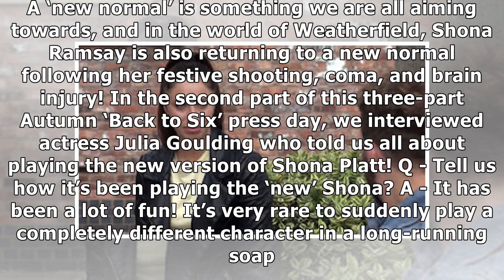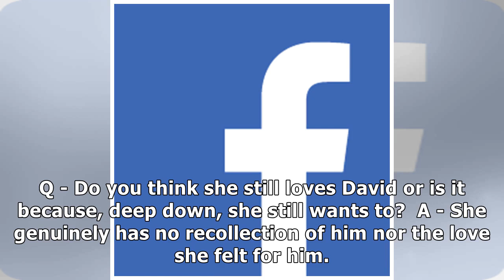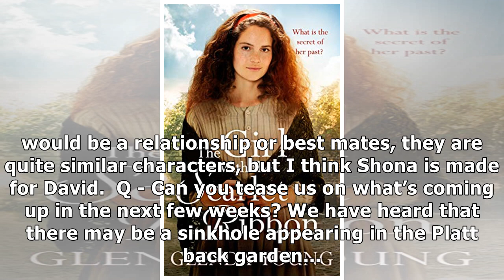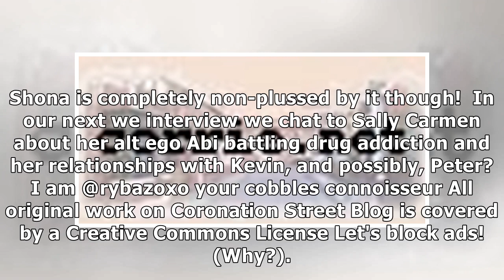0473e27c6b254b66bd3f12f5f2eee5ff Shona’s New Normal! Corrie blog interview with Julia Gouldingjoin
Undercover Officers in San Diego Chase Down Woman, Triggers Seizure